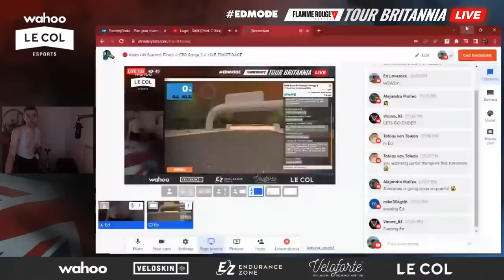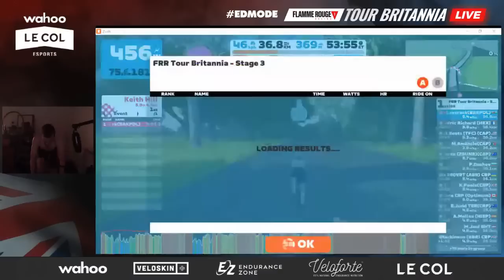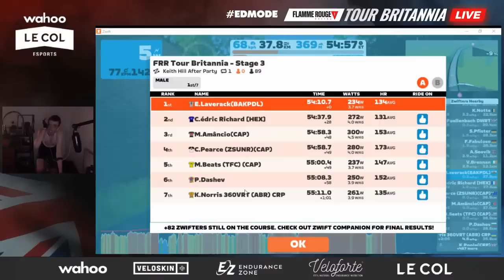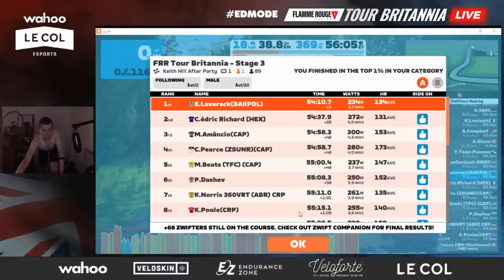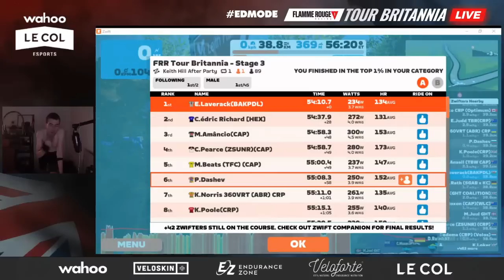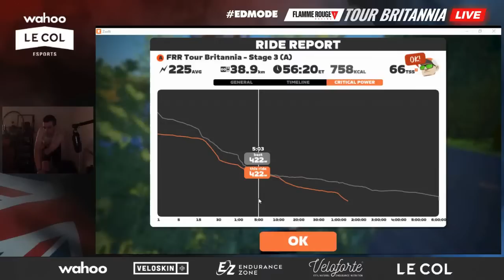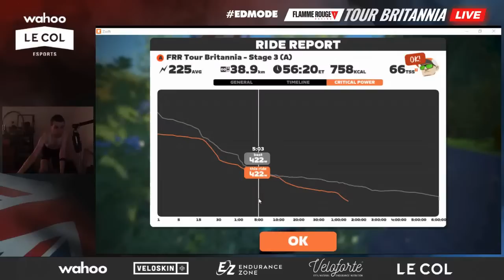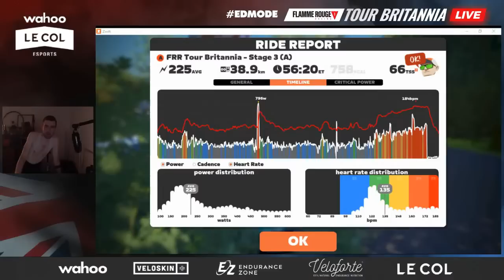🔴 Keith Hill Summit Finish // FRR Stage 3 // LIVE ZWIFT RACE